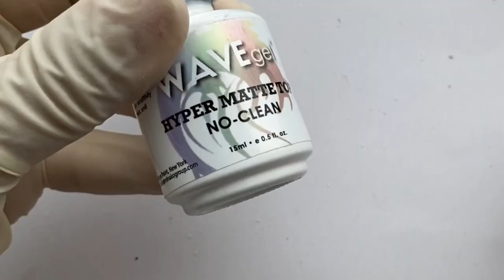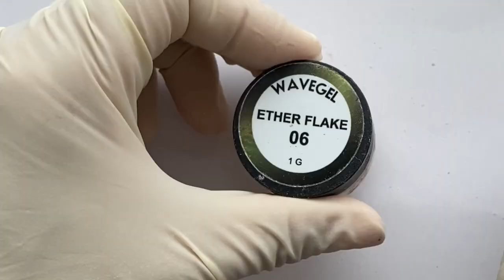How to do Press On marble nails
Using Wavegel products: gel polish, evolution, topcoat shiny, matte.
Using Nailslike.com products: rhinestones, flat brush.